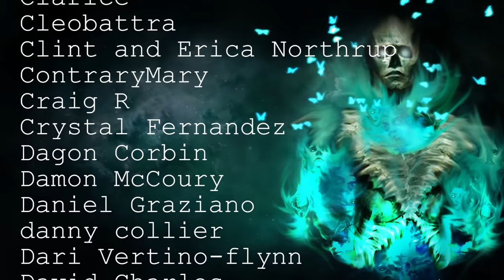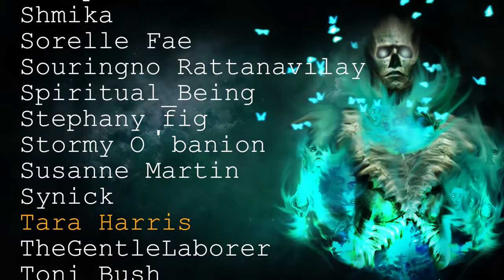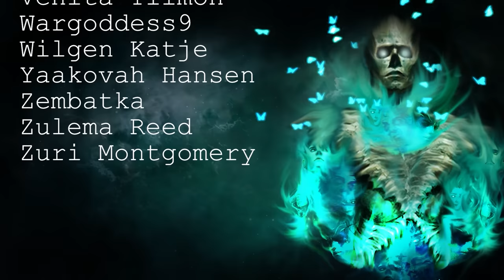10 TRUE Disturbing & Terrifying Basement Scary Stories | Horror Stories To Fall Asleep To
Join me in the darkness of the basement for a collection of chilling scary stories

Intro - 00:00
Story 1 - 00:13
Story 2 - 21:51
Story 3 - 26:08
Story 4 - 28:29
Story 5 - 30:38
Story 6 - 32:22
Story 7 - 34:29
Story 8 - 36:36
Story 9 - 38:46
Story 10 - 44:02
Outro - 45:08

Secret Message Section: Tomorrow (July 21st) my wife and I are celebrating our 8 year wedding anniversary!